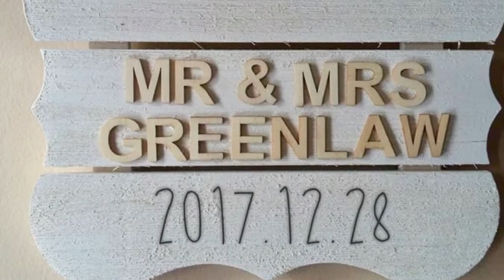Ola & Andrew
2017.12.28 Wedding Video